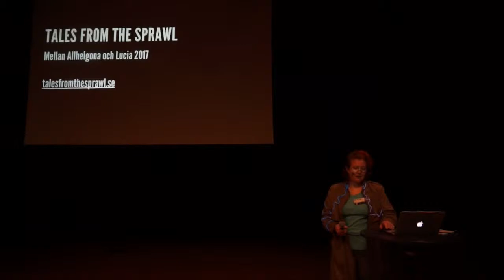Tales from the Sprawl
Har du för lite matrix och katanas i din mainstreamfantasy? Eller för få orker och magiker i dina framtidsdystopier?

Misströsta inte, för nu blir det äntligen Shadowrunlajv!
Enkvälls, lekfullt, färgsprakande klubblajv i den Sjätte Tidsåldern. Bygg ett cyberdeck av en gammal synth! Limma på dig alvöronen bakochfram och ta på dig dina snabbaste solglasögon! Vi ses i betongdjungeln!

Mellan Allhelgona och Lucia 2017